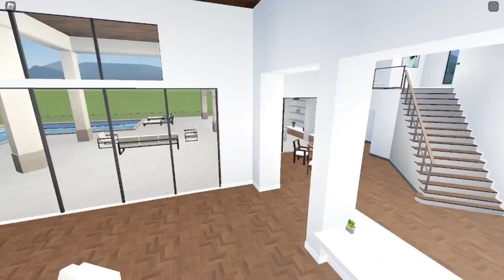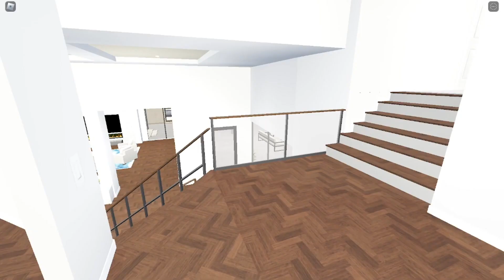Tour of the Cambridge Mansion in Driving Empire Roblox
A tour of the Cambridge mansion that got added in the new house update in the driving empire